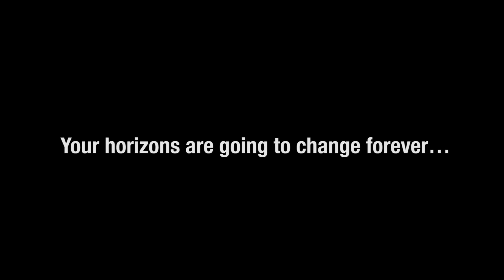Préparez vous à changer d'horizon - Episode 1